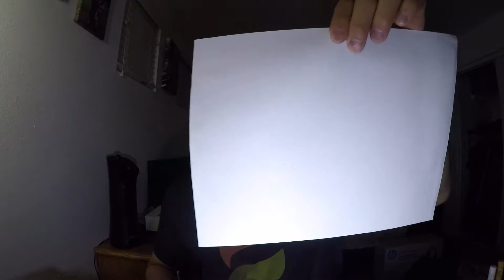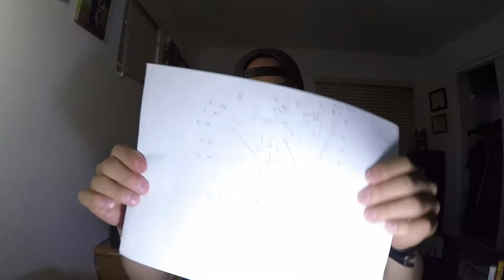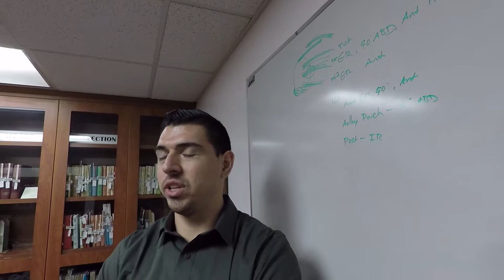Anatomy Practical with Human Cadavers (Doctorate of Physical Therapy) | Ep. 9 | APU DPT Vlog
This episode shows the build up, preparations, and thoughts of students leading up to the anatomy practical. This practical utilizes human cadavers.

The practical challenges the students by forcing them to not only identify the muscle, nerve, artery, but also to asking for function. The easy questions ask about identification. More difficult questions are layered (ex: what are the nerve roots of the muscle that inserts on his part of the bone?)

This marks about a little more than half-way point of our 1st term. With only 3 weeks left, information is piling up. Since we are required to be responsible for everything we discussed since day 1, the pressure is on.

Thinking about the final and everything we need to know, is overwhelming to think about. But I'm trying my best to keep calm and take it day by day.